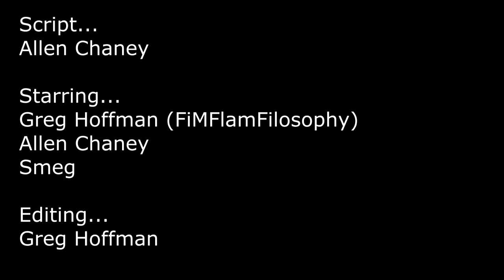Allen Hour: Mystery Switch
This is a video which requires no explanation.

Oh, wait, maybe a little.
This was written by Allen, who does the voice of Celestia, Thrackerzod, and other ponies in the Mentally Advanced Series. He's going to be writing a lot of crap like this.